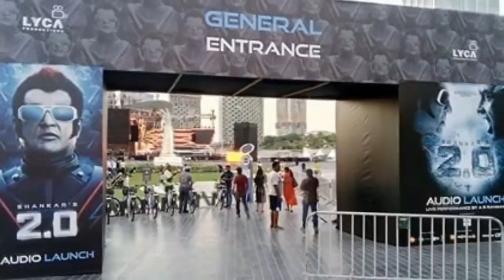2 point 0 Audio launch | BurjKhalifa Dubai | Super star rajini | Shankar | Emy | Ar rahman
2️⃣7️⃣ 1️⃣0️⃣ 2️⃣0️⃣1️⃣7️⃣

BIGG day ahead!!!
The 2point0AudioLaunch 🎶

Movie: 2.0 (Enthiran 2)
Cast & Crew: Rajinikanth, Akshay Kumar, Amy Jackson
Music Composer: A. R. Rahman
Lyrics: Madhan Karky‏
Director: S. Shankar
Producer: Subaskaran Allirajah
Year Released: 2017

2.0 Tamil Movie Songs

Rajinikanth 2.0 Mp3 Songs Download

Enthiran 2.0 Movie Mp3 Songs

Download 2.0 Songs Tamil 2017

AR Rahman 2.0 Movie Tamil Mp3 Songs

Enthiran 2 Songs Mp3 Tamil

Download Songs of 2.0 2017

Akshay Kumar 2.0 Audio Songs Mp3

Enthiran Robo 2.0 Mp3 Songs Tamil Robot Movie Audio Tracks

Enthiran 2.0 Songs Download Tamil

Rajinikanth, Akshay Kumar, Amy Jackson, Shankar Vikram Vedha Movie Mp3 Songs Download Tamil

Download 2point0 (aka) 2PointO Songs 2017

Enthiran 2.0 High Quality Mp3 Songs 320Kbps

2POINT0 AUDIO LAUNCH WEEK

BurjKhalifa building now for 2Point0AudioLaunch. Truly amazing & humongous!